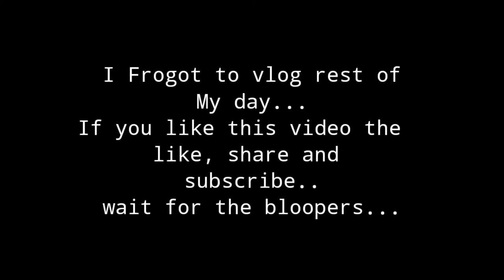Random Vlog: Shooting videos for YouTube, My monthly planner | Dusky Girl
Here is another vlog where I show How I shoot and my monthly planner. if you like this video then like, share and subscribe to my Channel for more such content.

Random vlog, random vlogs 2020, dusky vlogs, Vlog 2020